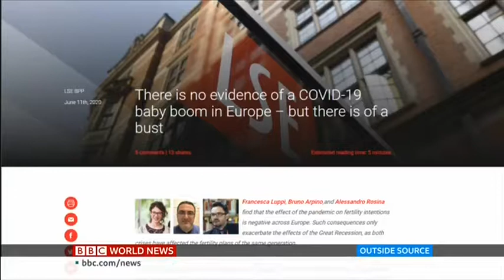Philip Cohen on BBC Outside Source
02-Feb-2021 interview on the pandemic baby bust